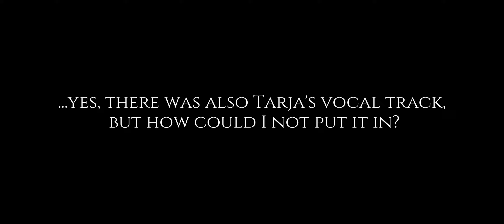Nightwish's Nemo (total replayed cover)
Nemo dei Nightwish è uno di quei brani a cui sono maggiormente legato per via della sua melodia, per le sue atmosfere, la semplicità del brano e ovviamente la voce magnifica di Tarja Turunnen. Quindi ho deciso di risuonarla tutta, è vero che orchestrazioni e batteria sono programmate dato che non sono né tastierista né batterista, ma le ho riscritte cambiando qualcosa. Ho deciso di tenere la sola traccia vocale di Tarja per due motivi: la guida melodica vocale per me e per la canzone in sé. Spero apprezziate.